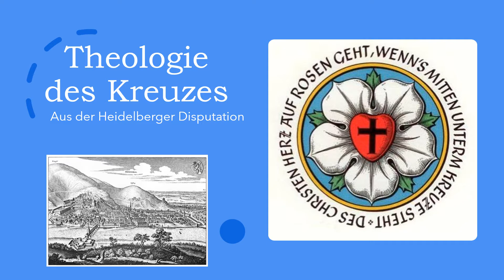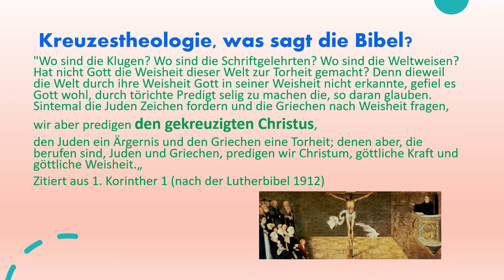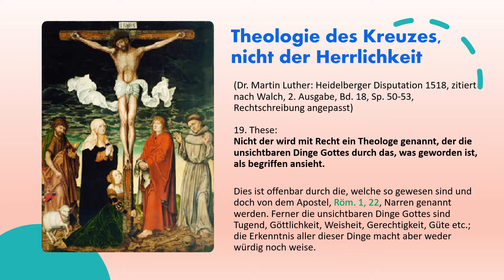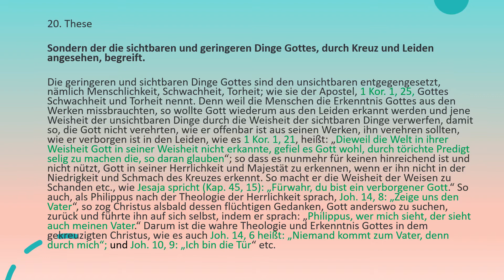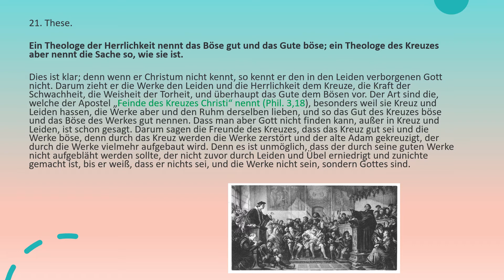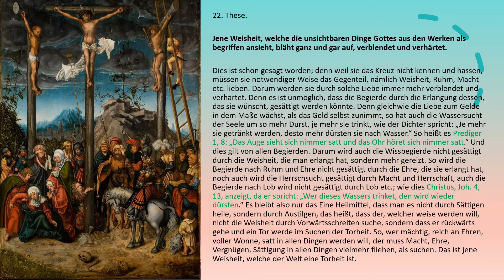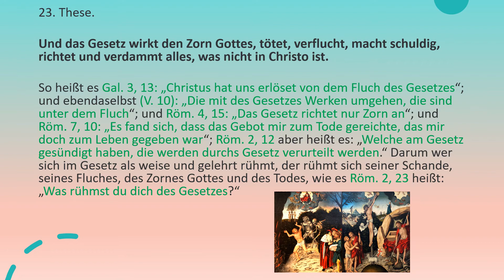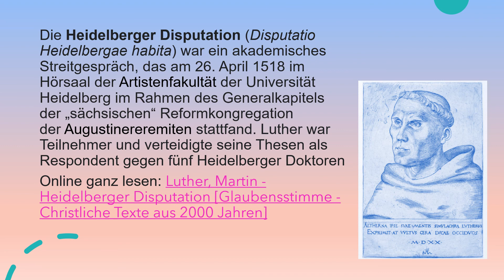Theologie des Kreuzes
Nachzulesen:
Luther - Theologie des Kreuzes - evangelischer-glaube.de:

Luther, Martin - Heidelberger Disputation [Glaubensstimme - Lass mich aufs Feld gehen und Ähren auflesen ]: